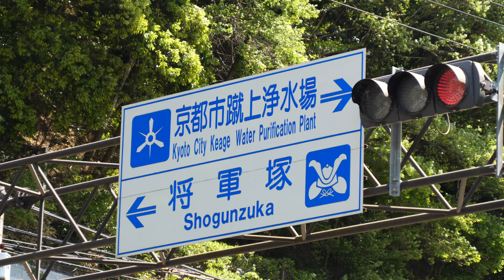蹴上浄水場のつつじ2021年4月末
京都市・蹴上浄水場のつつじです。例年はGW中に一般公開がされるのですが、今年度は非公開です。そのため、浄水場の外側から撮影してみました。